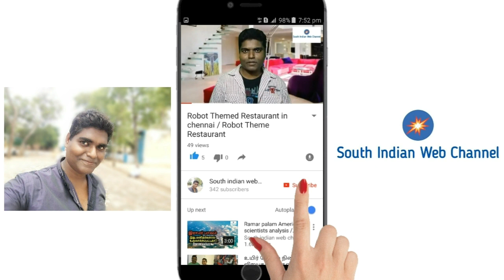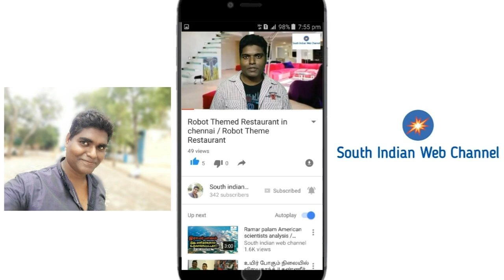மசாலா தோசை செம்ம சுவையாக செய்வது எப்படி | Masala Dosa Recipe in Tamil